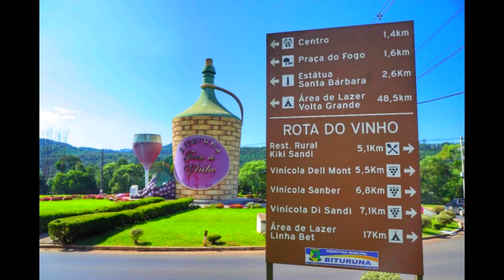Bituruna PR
Bituruna PR Terra do Vinho